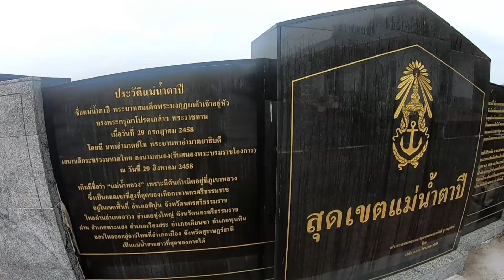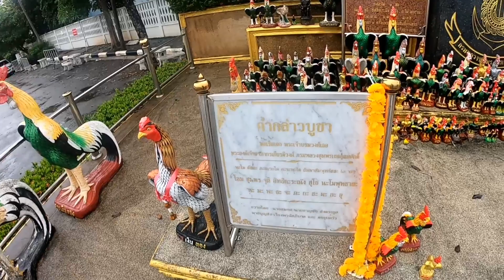สุดเขตแม่น้ำตาปี กราบเสด็จเตี่ย ศาลกรมหลวงชุมพร ปากน้ำตาปี จังหวัดสุราษฎร์ธานี